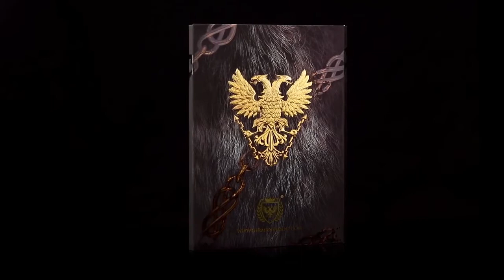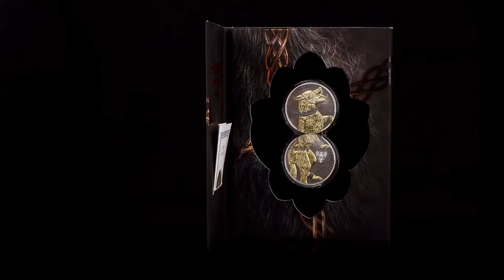Germania beasts: Fenrir 2 X 1 oz Silver ennobled Gold and Black Germania 2022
Gold and Silver Bullion Canada and Germania Mint presents the second reveal of the mythical bestiary… Fenrir 2 coins Ennobled Gold and Black Edition Germania 2022 is another long-awaited coin by Collectors in the Beasts series, which will soon be off the chain, wreaking havoc in the numismatic world.